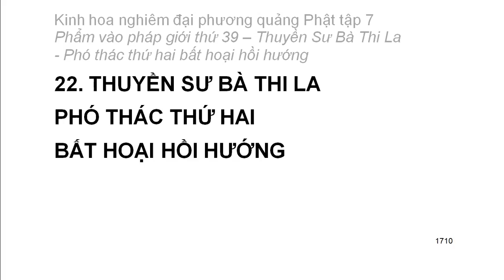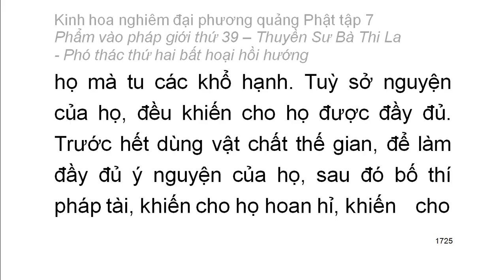Tập 7: Kinh hoa nghiêm: Phẩm vào pháp giới thứ 39 - Thiện Tài tham vấn 53 vị thiện tri thức (107)